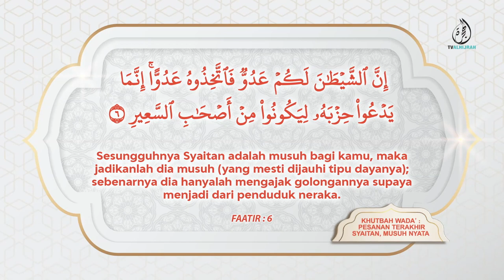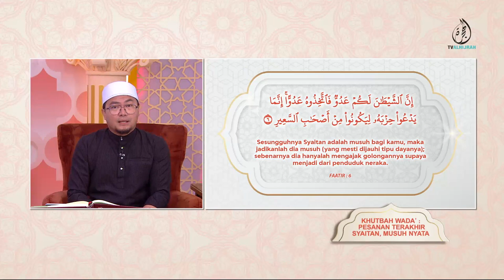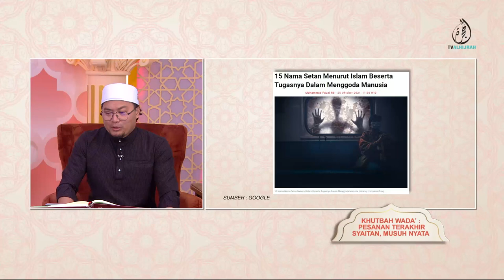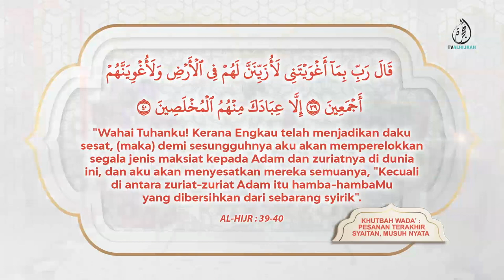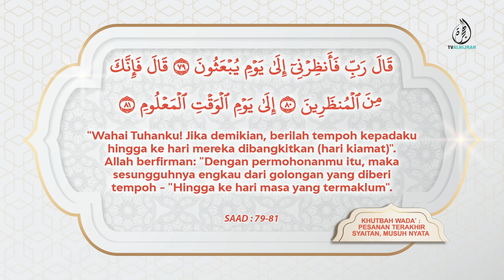22072022 | KHUTBAH WADA' : PESANAN TERAKHIR: SYAITAN, MUSUH NYATA | JAFRI ABU BAKAR MAHMOODI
Hari ini merupakan hari kelima kita akan bincangkan intipati Khutbah Wada' : Mewaspadai Syaitan. Sebelum mengakhiri bulan Zulhijjah ini kita akan mengupas intipati khutbah ini selama dua minggu bersama-sama para asatizah yang lain.

Iblis ialah musuh yang nyata bagi manusia kerana ia bersumpah di hadapan Allah SWT selepas mendapat kemurkaan besar kerana angkuh dan enggan bersujud kepada Nabi Adam AS. Iblis dalam sumpahnya itu, berjanji akan menghasut dan menyesatkan umat manusia hingga Hari Kiamat, sekali gus bersama-sama dengannya dalam neraka kelak.

Dan untuk berwaspada terhadap tipu daya syaitan, kita perlu mengetahui segalanya berkenaan syaitan. Ia juga seperti memiliki musuh dalam satu peperangan, kita perlu mengkaji segala-galanya berkenaan musuh itu. Jika kita tidak kenal musuh, amatlah mudah bagi musuh tersebut untuk mengalahkan kita.